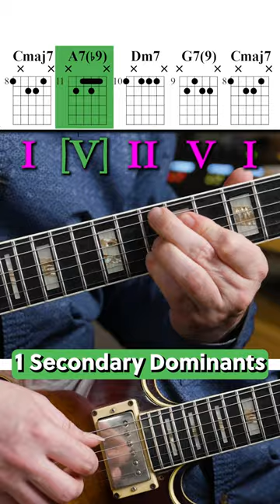Music Theory Mistakes: A Scale is NOT a Key! 😎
Learning The right music theory can save you a LOT of time! Jazz Guitar is too often focused on scales and in fact, working against your ears and ear training. But there are very common jazz chord progressions that are in C major but contain chords that are not in the C major scale.

My Gear: